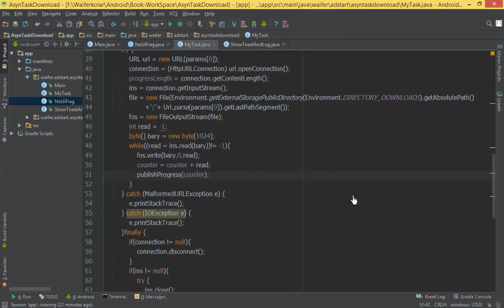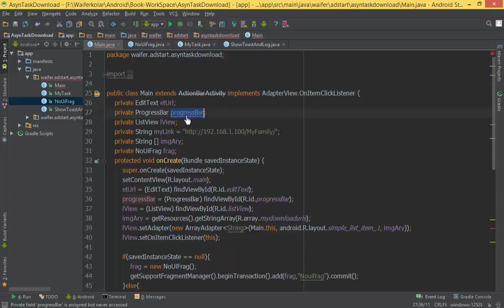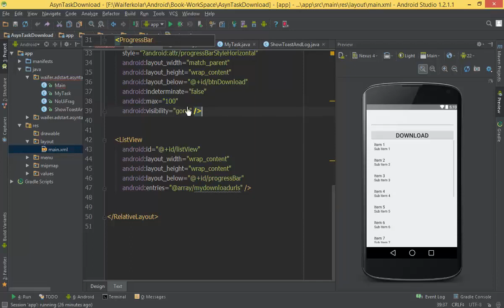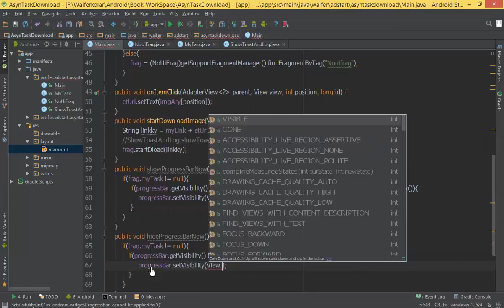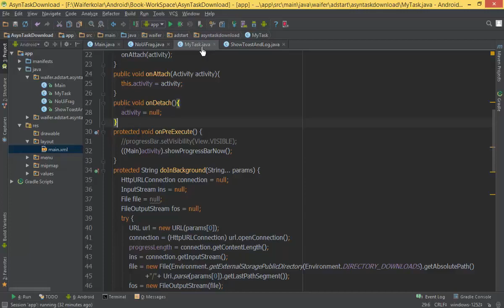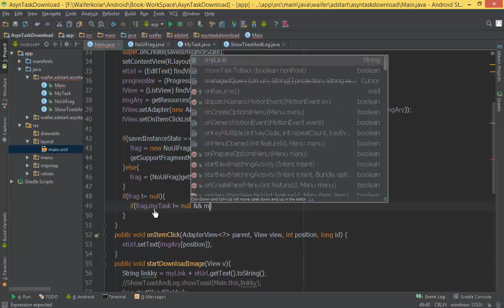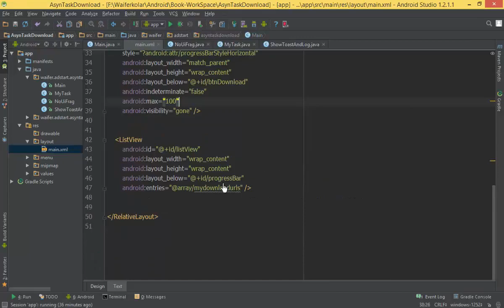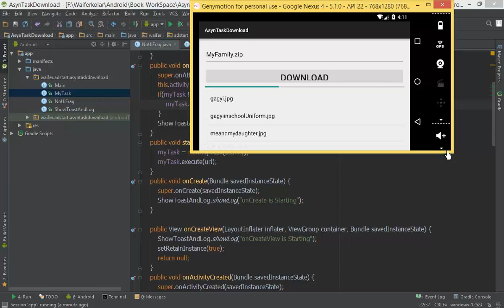194 AsynTask 9